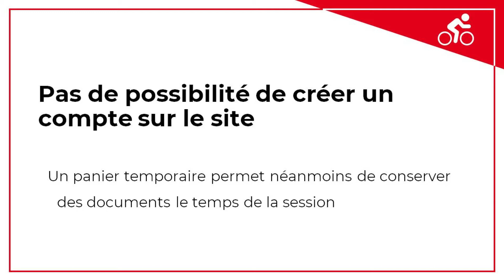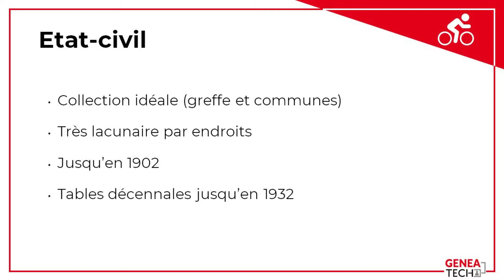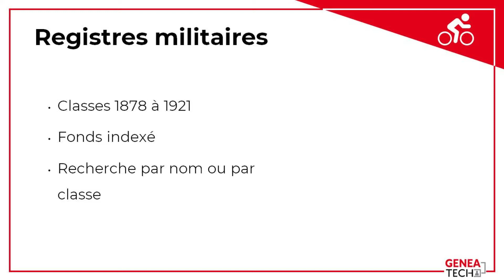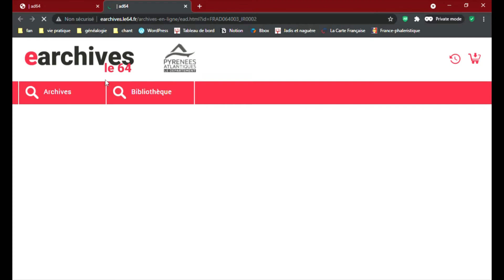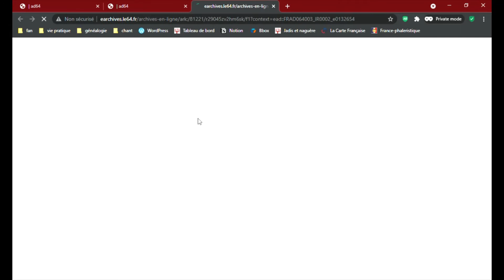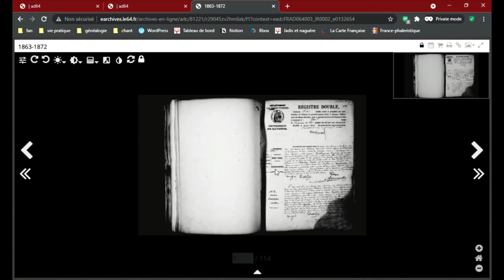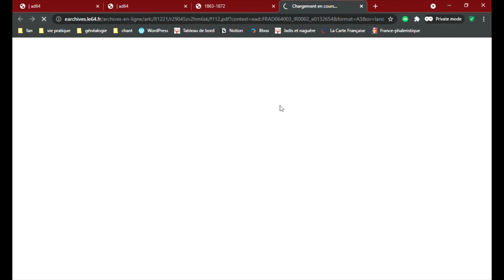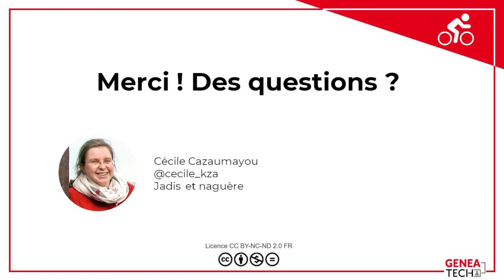Présentation des archives départementales des Pyrénées Atlantiques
Dans cette vidéo Cécile vous présente les archives départementales des Pyrénées-Altantique (archives.le64.fr).
Fichier précisant la répartition des fonds entre les deux sites d'archives